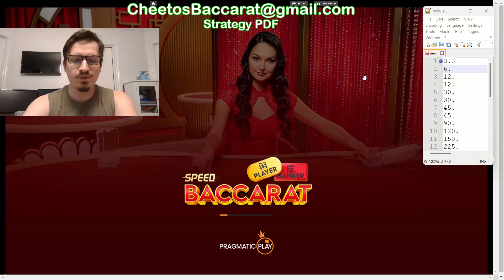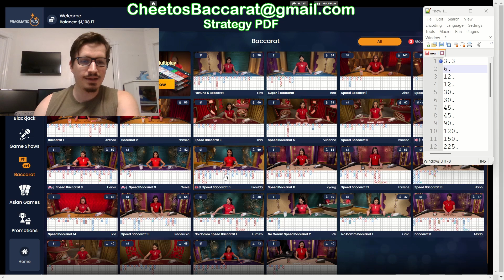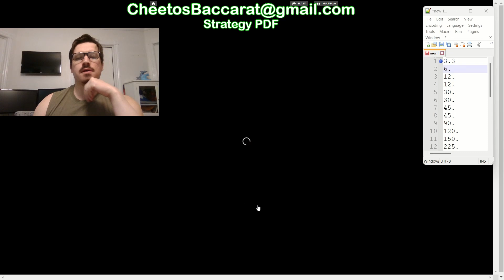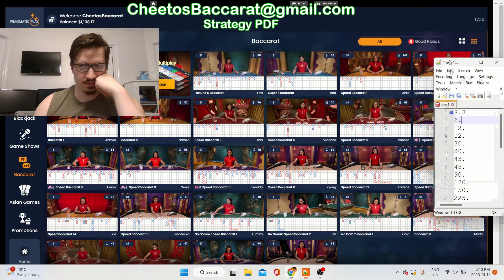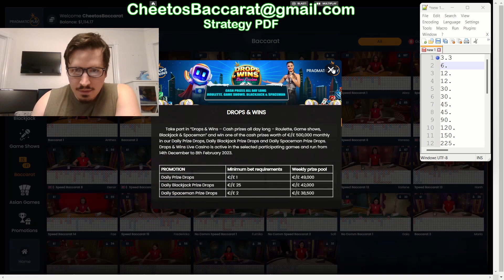Baccarat Strategy - WINNING At Baccarat Is EASY